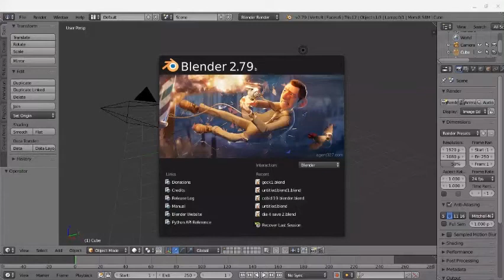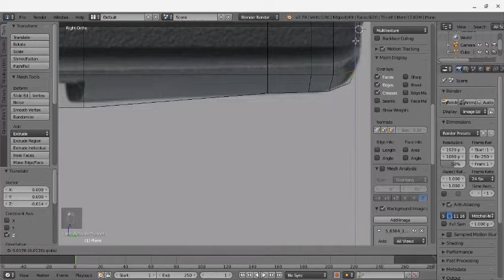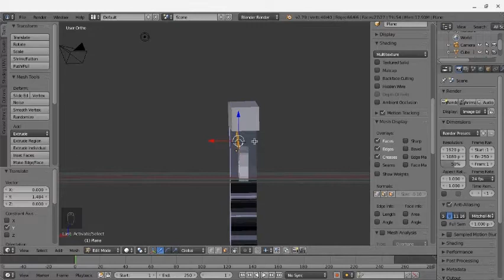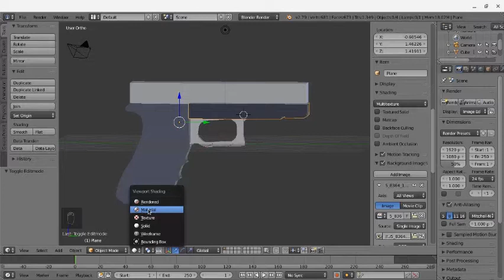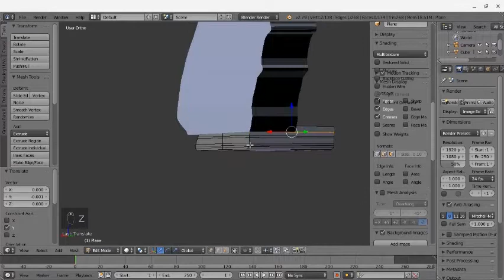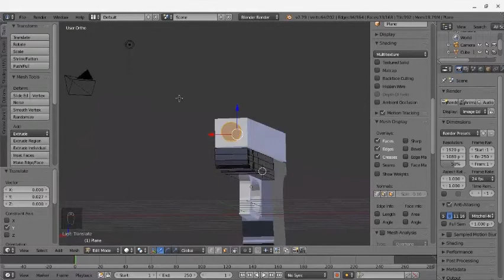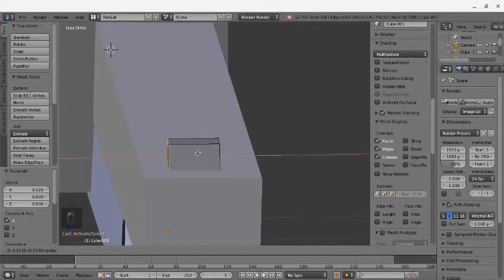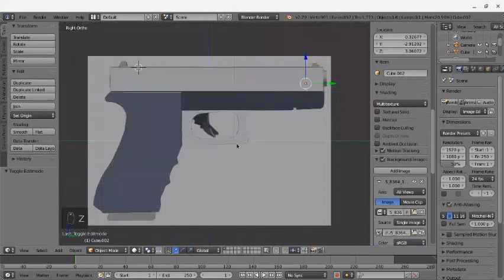Pistola Glock 9mm (Blender 2.79)Part 2.